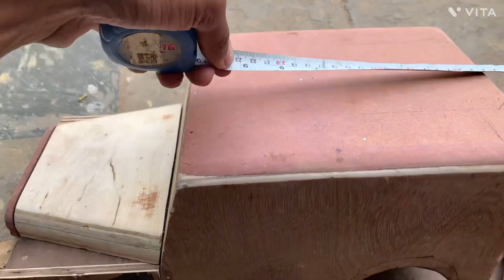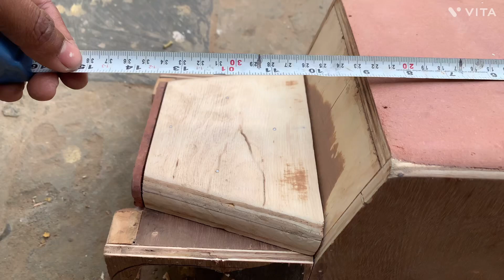Sidhu moose wala di thar // the last ride thar 🥺🔥